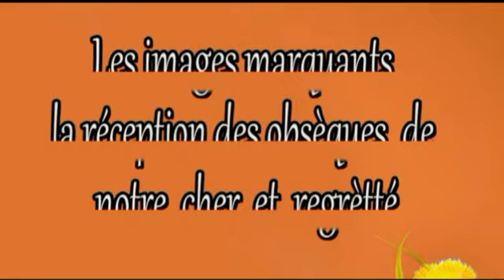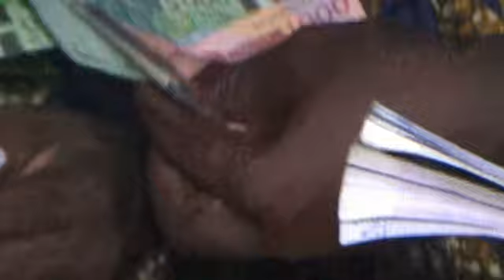réception de Mr elie